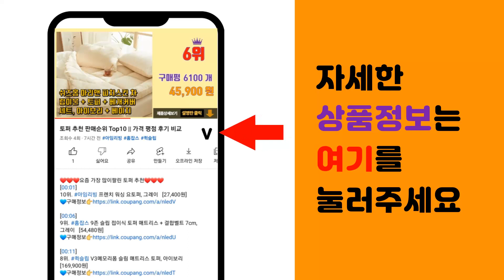라즈베리파이 추천 판매순위 Top10 || 가격 평점 후기 비교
❤️❤️❤️요즘 가장 많이팔린 라즈베리파이 추천❤️❤️❤️

[00:01]
10위. 싸이피아 P49 라즈베리파이 카메라 연장 1M 50CM 30CM FFC 케이블, 1미터 [3,900원]

[00:06]
9위. 라즈베리파이4 듀얼팬 쿨러 알루미늄케이스 써멀패드포함, 블랙 [9,350원]

[00:11]
8위. IoT 사물인터넷을 위한 라즈베리파이 4 정석:파이썬을 활용한 센서제어 및 나만의 가상비서 [19,800원]

[00:16]
7위. 라즈베리파이 4 전용 미니 데스크탑 알루미늄 방열 케이스 [무광 블랙 바디], 무광블랙/투 [39,900원]

[00:21]
6위. 메이크잇펀 라즈베리파이용 전원 어댑터 5V 3A 1.5M, 1개 [7,800원]

[00:26]
5위. #[RASPBERRY-PI] 라즈베리파이4B (Raspberry Pi 4 Model B) 2   [80,000원]

[00:31]
4위. 라즈베리파이 4 전용 올인원 방열 케이스[무광 블랙 바디] [11,000원]

[00:36]
3위. 모두의 라즈베리파이 with 파이썬:누구나 쉽게 배우는 전자 회로 공작과 사물 인터넷 파이 [23,400원]

[00:41]
2위. 라즈베리파이 4 전용 미니 데스크탑 알루미늄 방열 케이스 [무광 블랙 바디], 무광블랙/그 [29,800원]

[00:46]
1위. 라즈베리파이4B 4GB 모델 국내재고 당일발송 [79,000원]